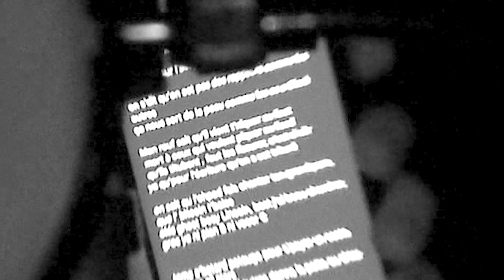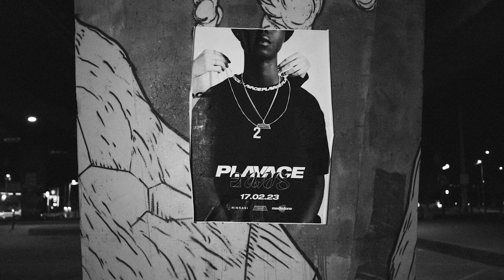PLAVACE - Avengers (6osy, Okis, Ghowst3, Lincoln)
Morceau exclu pour les deux ans de Plavace

Mc : @6osyy_ / @okis_69_ / @ghowst3 / @lincolnsweatshirt

Réal : @mxiee
Designer : @eliott.biant
Rec : @48volts.studio
Mix / Master : @maisonparely
Instru : @bonjourismael / @bigdamask

Merci à Lupi'o, Richi & Félix pour leur aide et participation.